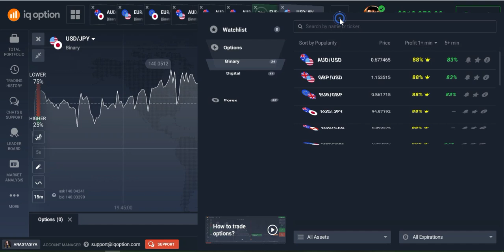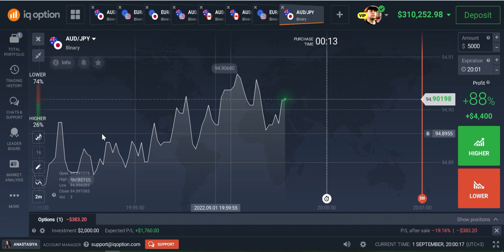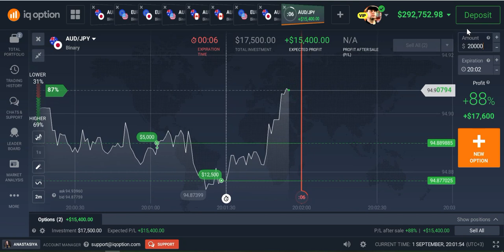Jeden Tag Gewinne mitnehmen - auch bei schwieriger Marktlage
Wichtige Info: Du kannst dich nur noch bis 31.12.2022 für das Privat-Einzelcoaching „Road to 10k pro Monat“ hier bewerben: